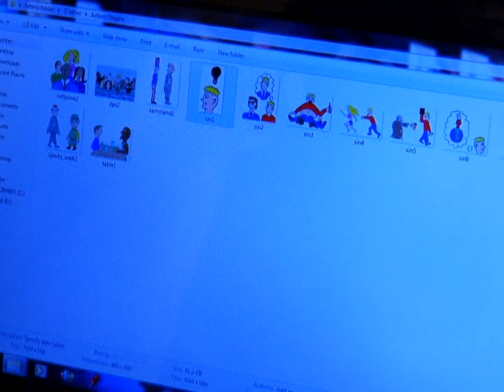AFN Kunsan - 2 Minute Report - Kunsan Cartoonist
Some Servicemebers pass the time away from home by playing group sports, others go back to school, some even volunteer both on and off base. Army Sergeant Jose Ramirez shows us how one Kunsan Servicemember dedicates his free time to making his fellow Airman laugh and think.